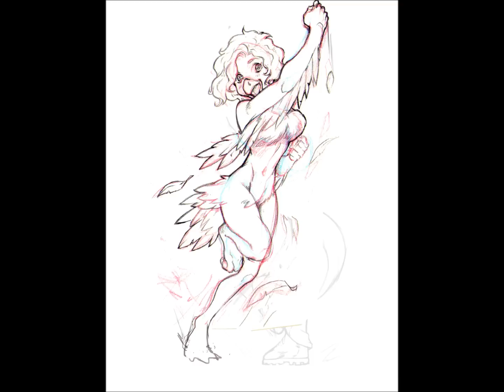Beasts Fury Concept Character Art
This is owned by BeastsFurystudios and copyrighted this is concept character art of the playable cast and bosses